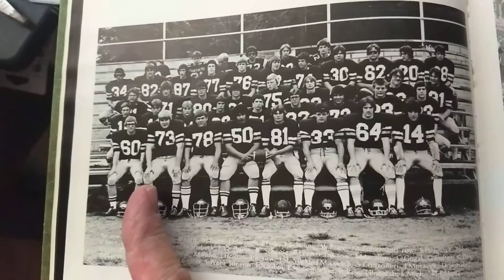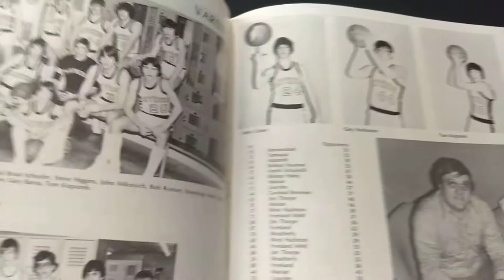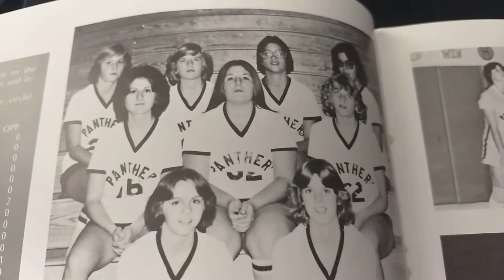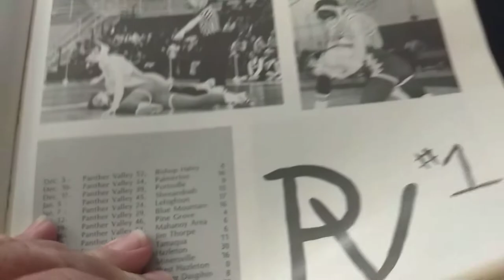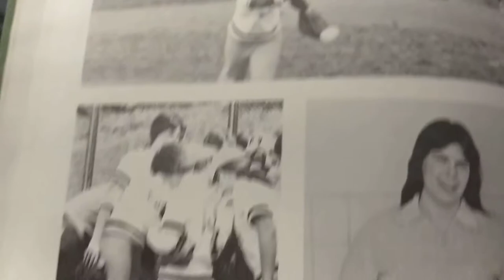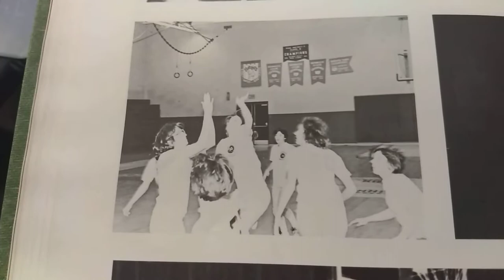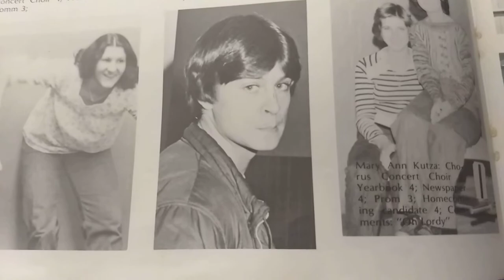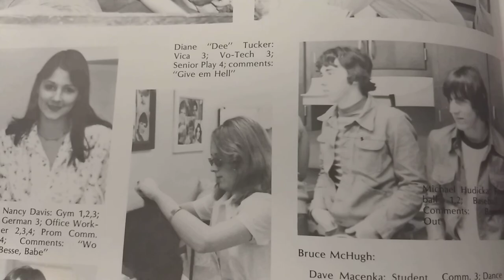Panther Valley Class of 78 3 of 4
PV yearbook 1978 activities section: sports, clubs and profiles.